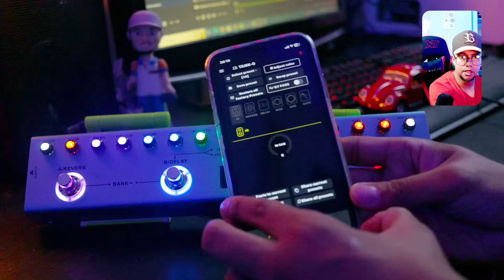CHEGOU O TANK-G MVAVE - SERÁ QUE É BOM MSM (REVIEW + PRESETS FREE)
Salve Rapaziada!!

➡️PEDALEIRAS
💥HOTONE Ampero 2
💥M-Vave Cube Baby pedaleira .
💥zoom G1xfour
💥Pedaleira Mg-300 Nux
💥Retorno Sem Fio Mvave

➡️OVERDRIVES
💥Caline Pure Sky
💥Pedal DemonFx jan ray overdrive
💥Joyo Vintage Overdrive

Intro 0:00
Início 0:21
Diferenças do Cube Baby 1:32
App 8:54
4 Presets 11:22
Produtos que Estão Demorando 14:08
Considerações Finais 16:56